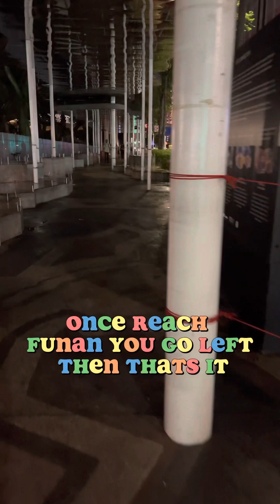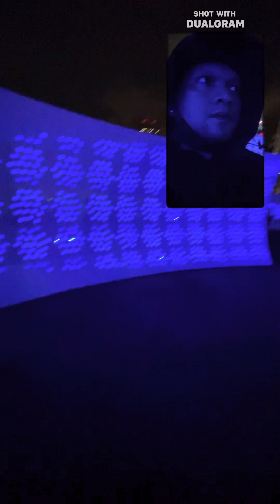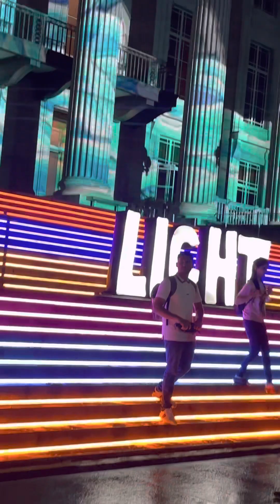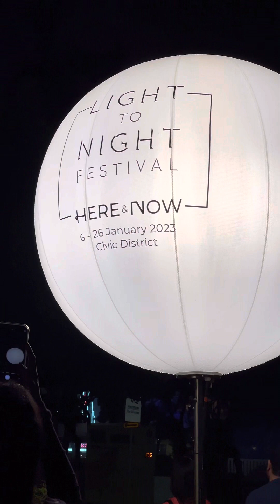Light to Night at National Gallery Singapore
its free admission to all a night to light at national gallery singapore…but ended on Jan 26,2023..